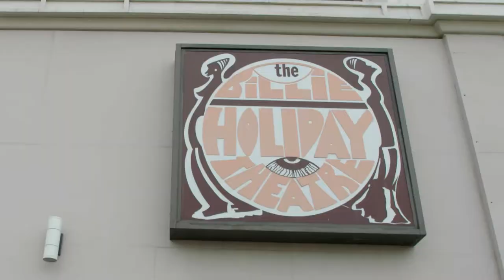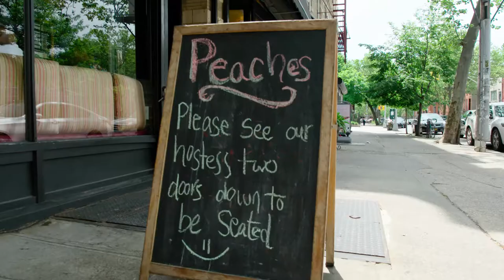DATE YOUR CITY | Season 1, Episode 1 | Richard Beavers Gallery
Deenie Simpson interviews Richard Beavers owner of the renown Richard Beavers Gallery in Bed-Stuy, Brooklyn NY!